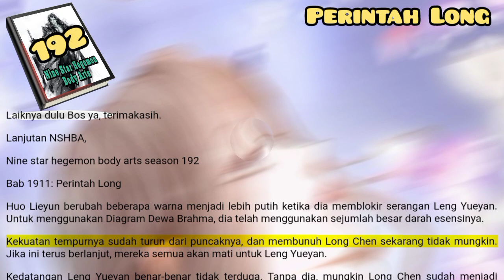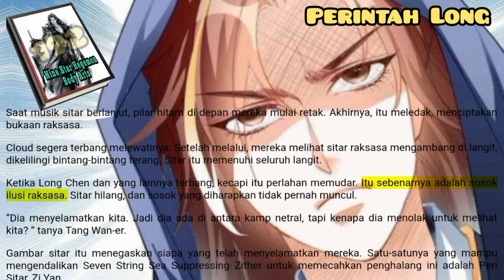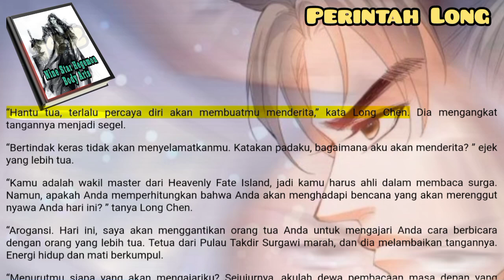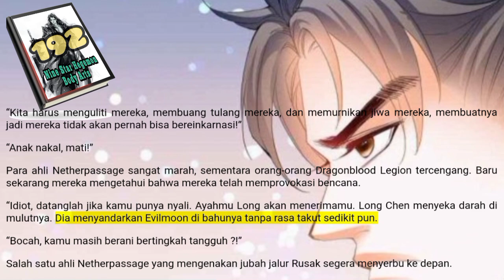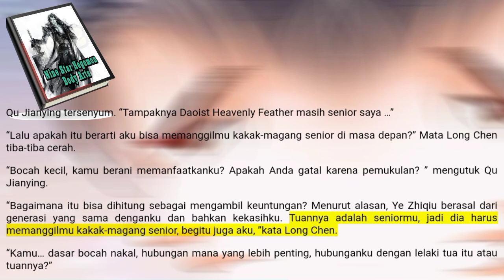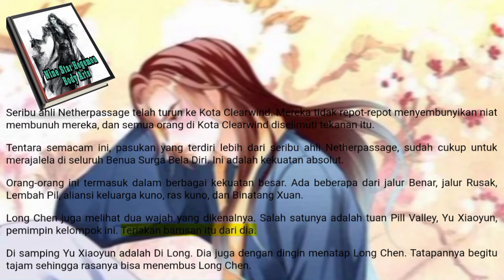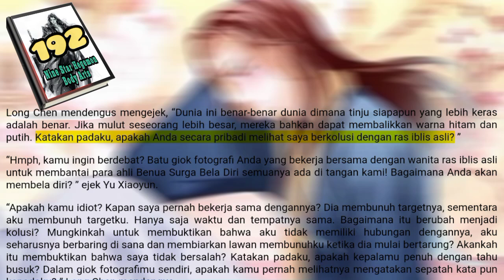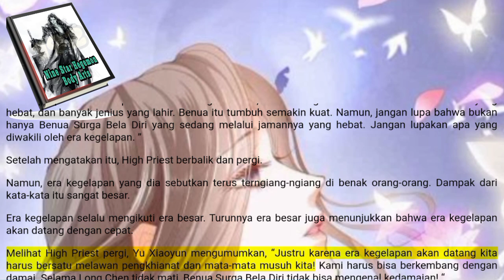Perintah Long, NSHBA 192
Dia melihat kembali pada murid-murid yang Benar itu dan menghela nafas. Long Chen selalu bisa melihat lapisan peraknya. Aliansi Surga Bela Diri mungkin dikelilingi oleh musuh, dengan bagian dalamnya yang retak. Itu bisa runtuh kapan saja, tetapi Long Chen juga mengatakan bahwa ini adalah momen terbaik bagi Aliansi Surga Bela Diri untuk melambung.